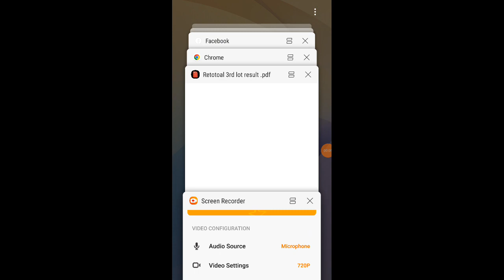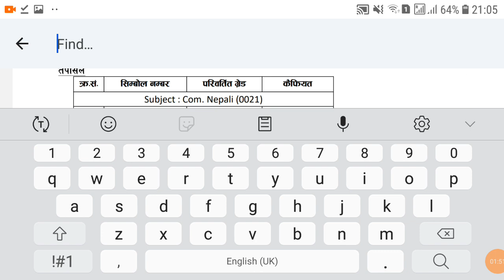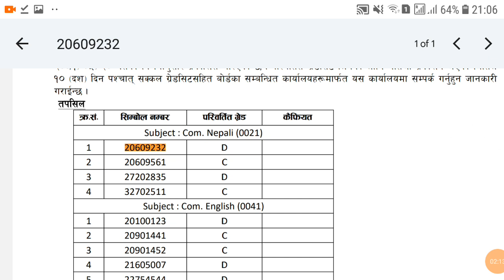Class 12 retotalling exam result published | NEB result updates